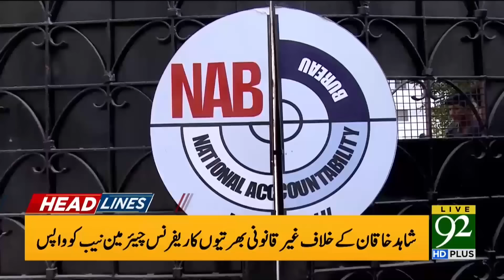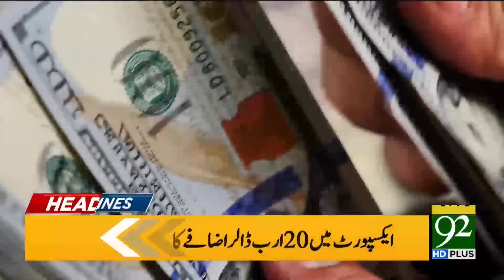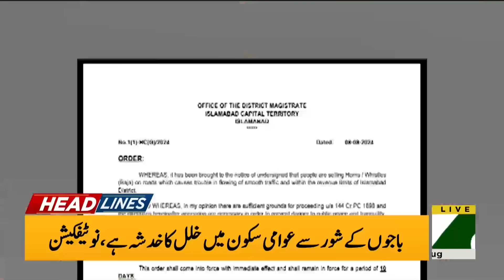Big News For PTI | Supreme Court Huge Decision | Vote Recounting | 92 News Headlines 12 PM |92NewsHD